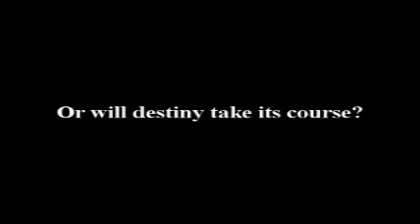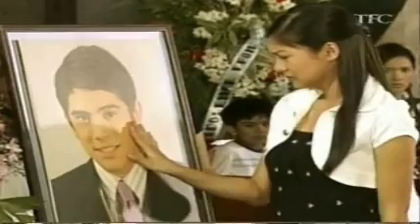Sana Maulit Muli Medley - Kimerald